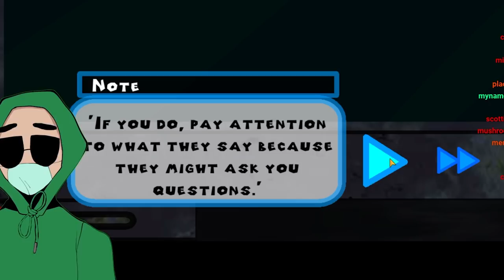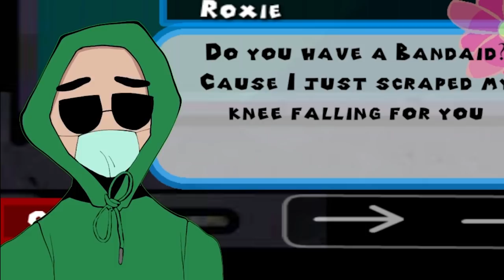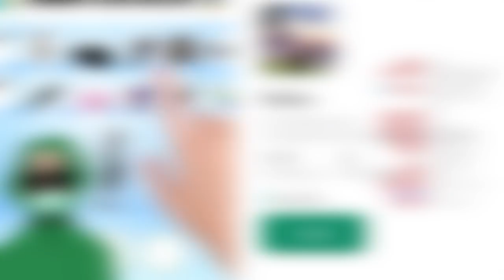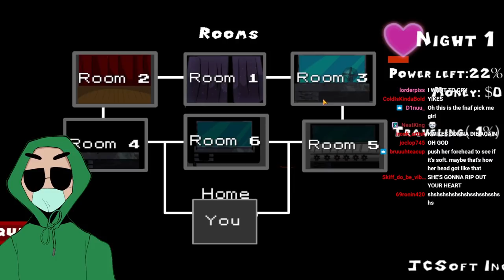Five Nights at Freddy's but its sexy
five nights at freddy's but its sexy, im actually playing a five night's at freddy's dating simulator. five chances at love. fnaf dating simulator. fnaf but its sexy. freddy is so hot. jk springtrap is my number one. do you know how painful making this thumbnail was.